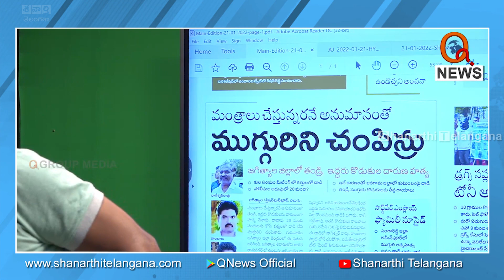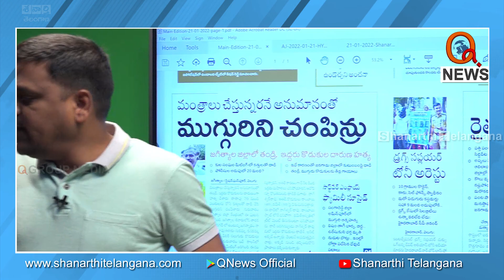సందీప్ ఠాకూర్ అరెస్ట్ పై దాసరి శ్రీను వ్యాఖ్యలు...I Shanarthi Telangana e-paper